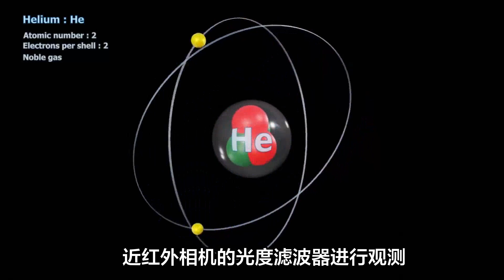韦伯太空望远镜最新数据揭示多代恒星形成假说得到强有力证据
一个由帕多瓦大学博士生图伊拉齐里奥托领导的国际天文学家团队，通过詹姆斯韦布太空望远镜的观测,分析了古代星系团M92中的最小恒星。作为星系的组成部分,恒星团在星系的形成和演化过程中扮演着重要的角色,但它们的起源仍被神秘所笼罩。一个有趣的发现是在同一个星系团中存在着不同的、化学成分不同的恒星群。这一现象的起源是恒星天体物理学中最大的公开问题之一,而非常低质量的恒星是解决这一难题的关键之一。

过去,天文学家认为所有的星系团都是由一个简单的恒星种群组成的:这些星系团中的所有恒星都是由同一分子云同时形成的,具有相同的化学成分。现在,我们知道这幅图要复杂得多:几乎所有的集群都显示出化学成分的变化。